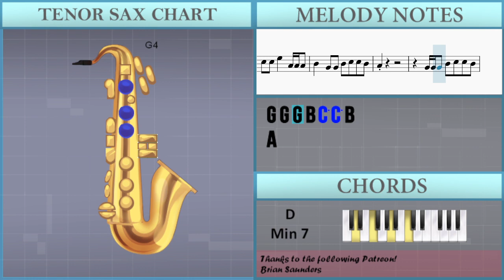SUPER EASY: How to play Espresso by Sabrina Carpenter on Tenor Sax (Tutorial)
Comment and let us know how the videos have helped you. It keeps us going! :)The easiest way to learn how to play Espresso (SUPER EASY) by Sabrina Carpenter on the tenor sax. It's a tenor sax tutorial for Espresso (SUPER EASY) by Sabrina Carpenter.

EasyMusicLesson teaches you to play the your favorite instrument, through easy and simple animation so that you too can learn how to play Espresso (SUPER EASY) by Sabrina Carpenter on the tenor sax easily. A tenor sax tutorial with visual animation graphic.

Chords of Tenor Sax arrangement:
C Min 7   D Min 7   C Min 7   D Min 7   C Min 7   D Min 7   C Min 7
D Min 7   C Min 7   D Min 7   C Min 7   D Min 7   C Min 7   D Min 7
C Min 7   D Min 7   C Min 7   D Min 7   C Min 7

Melody notes of Tenor Sax:
C5 C5 C5 E5   A4 A4 A4 A4
B4   G4 G4 B4 C5 C5 B4
A4 C5 C5 C5 E5   A4 A4 A4 A4
A4 C5 C5 C5 E5   A4 A4
B4   G4 G4 G4 B4 C5 C5 B4
A4 C5 C5 E5   A4 A4 A4
A4   E5 E5 C5 G4
G4 A4 C5 D5 C5
E5 E5 C5 G4
G4 A4 C5 D5 E5
E5 F5 E5 C5 A5 G5
E5 F5 E5 A4 D5 C5
E5 F5 E5 C5 G4
E5 D5 C5 D5 D5 E5   D5 D5
E5 D5 C5 D5 D5 E5 E5 D5 D5
B5 C6 D6 E6 B5   A5
E5 D5 C5 D5 G5 E5 E5 D5 D5
D5 A4
A4
G4 G4 G4 B4 C5 C5 B4
A4